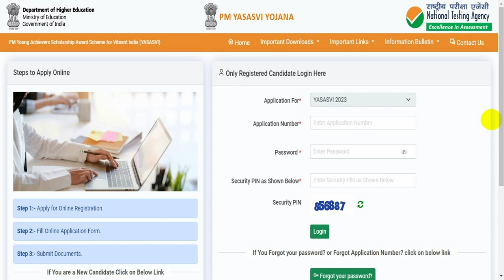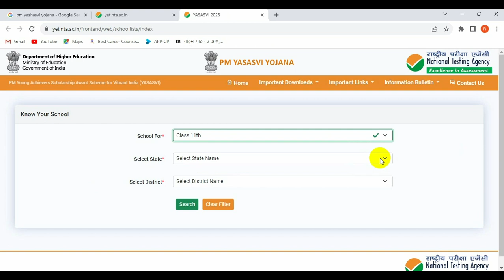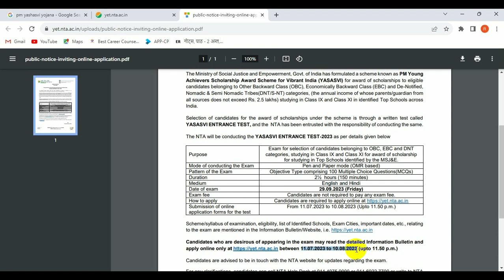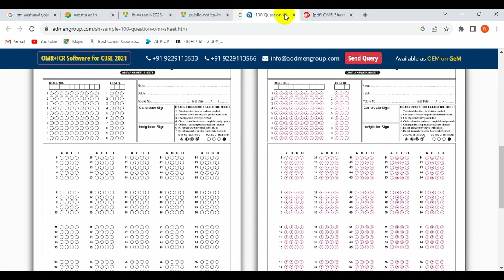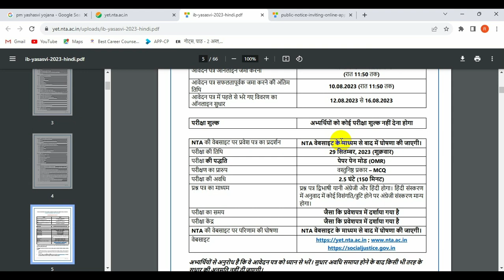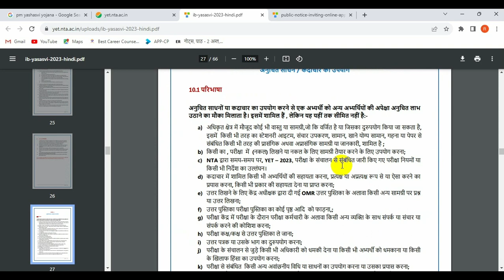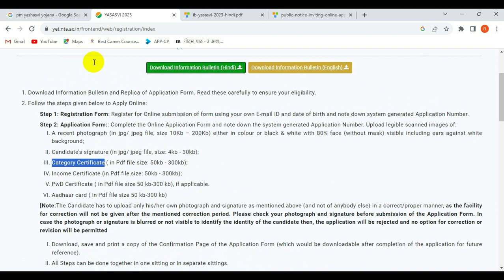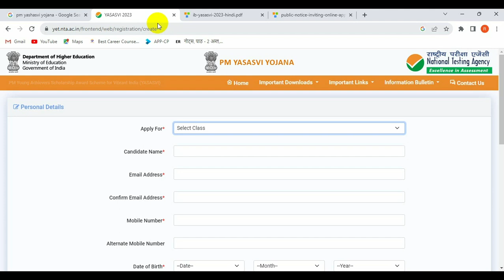PM YASASVI YOJANA 2023|SCHOLARSHIP TEST|CLASS 9& 11| ONLINE FORM KAISE BHARE| Eligibility, syllabus,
PM YAYSASVY YOJNA 2023
प्रधानमंत्री यासस्वी स्कॉलरशिप टेस्ट 2023 एक स्कॉलरशिप परीक्षा है जिसका उद्देश्य विभिन्न क्षेत्रों में उत्कृष्टता प्राप्त करने वाले विद्यार्थियों को पुरस्कार प्रदान करना है। यह परीक्षा भारतीय छात्रों के लिए है जो विभिन्न शैक्षिक अनुसंधान और उद्यमिता डोमेन्स में उन्नति दिखा रहे हैं।उत्कृष्टता के आधार पर चयनित छात्रों को प्रधानमंत्री यासस्वी स्कॉलरशिप दी जाएगी।
इस स्कॉलरशिप के माध्यम से छात्रों को वित्तीय सहायता प्रदान की जाएगी ताकि वे अपने शैक्षिक सपनों को पूरा कर सकें।

In this video, we're going to reveal the secrets of the PM Yojana Scholarship Exam 2023. This is the national test that you need to pass in order to  be eligible for the PM Yojana scholarship. We'll give you all the details you need to know about the exam, including the eligibility requirements and the form date.